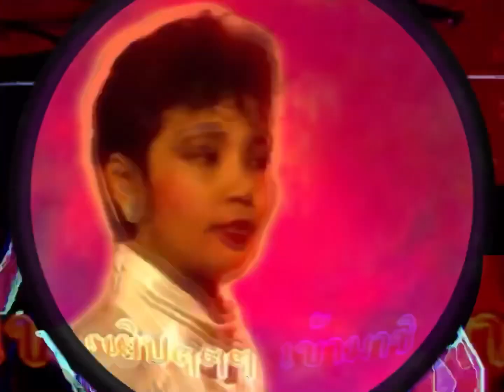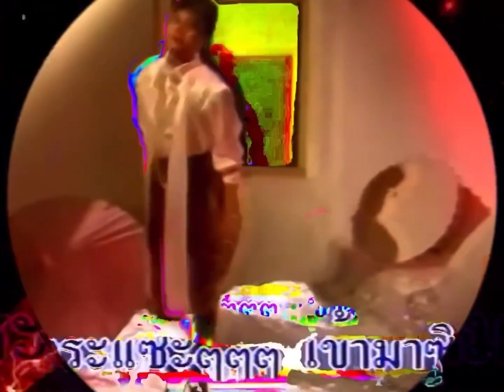Onpa Marketing - เกาะไม้ซี้